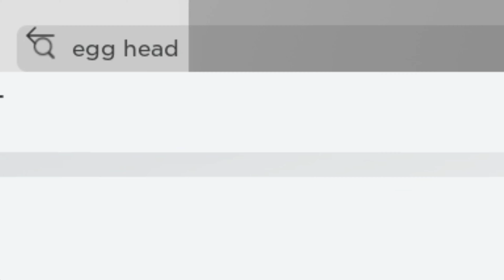NOUVEAU FAKE HEADLESS GRATUIT ? !😆